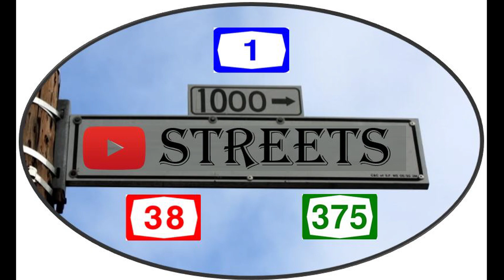נסיעה ברחוב דוד רמז בירושלים - David remez Jerusalem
jerusalem 360 vr
jerusalem 360 video .
what time is it in jerusalem? 360 degree video